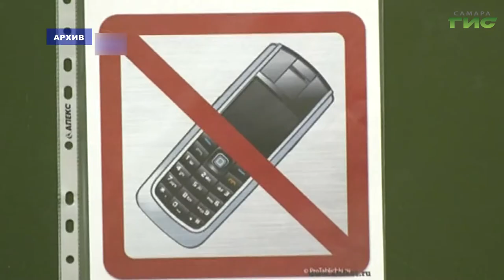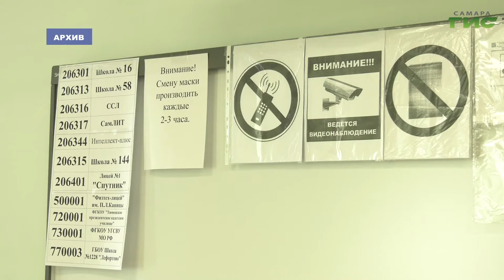15 апреля школьники региона будут писать итоговое сочинение — это станет допуском к ЕГЭ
15 апреля школьники региона будут писать итоговое сочинение — это станет допуском к ЕГЭ. Губернатор Самарской области Дмитрий Азаров в режиме ВКС  провел круглый стол с родителями и учителями области, посвященный подготовке к выпускным экзаменам. Когда начнутся ЕГЭ и будут ли в этом году выпускные, в нашем сюжете.